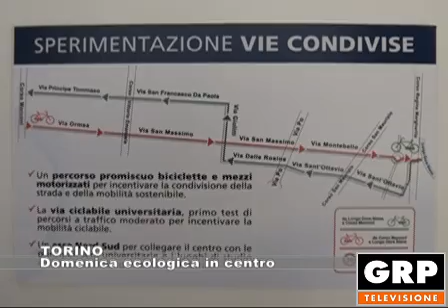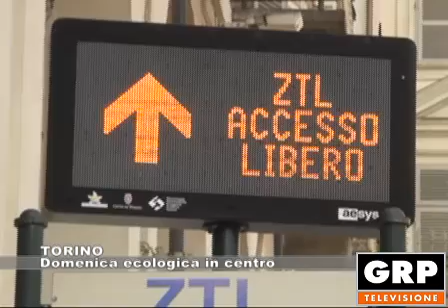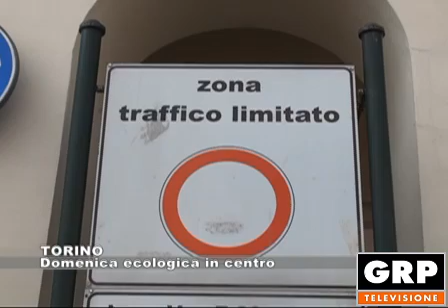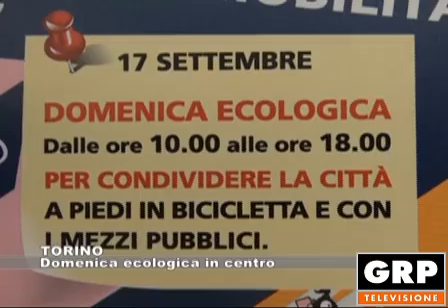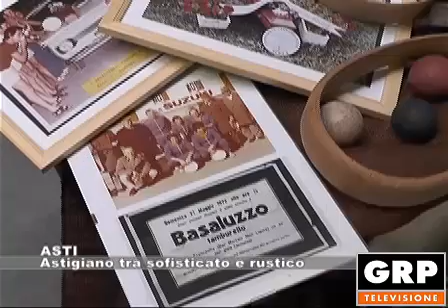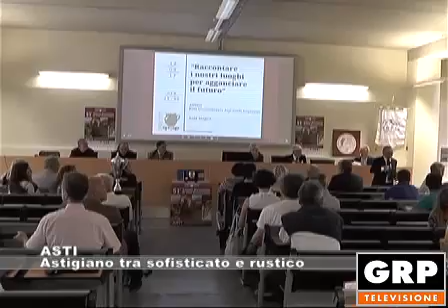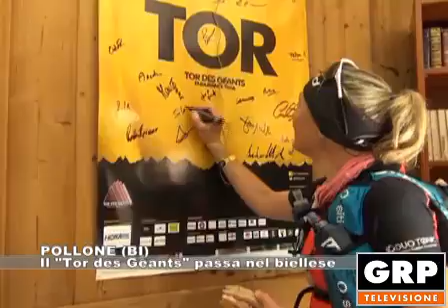Tg Monitor edizione del 13.09.2017 - GRP Televisione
Servizi:
TORINO: Domenica ecologica in centro
TORINO: Estate finita, ansia da rientro?
ASTI: Astigiano tra sofisticato e rustico
ASTI: Cresce la febbre per il Palio
POLLONE (BI): Il "Tor des Geants" passa nel biellese